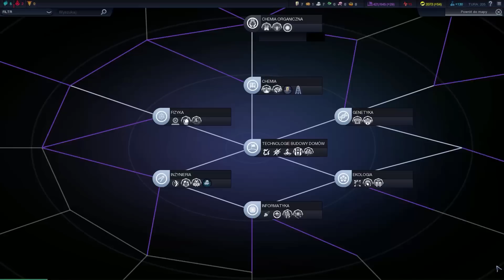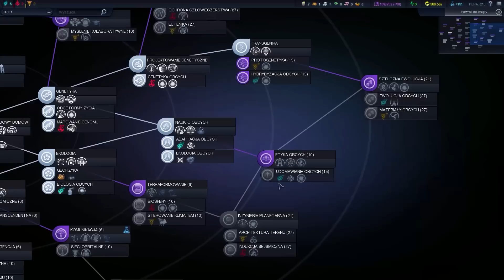Civilization: Beyond Earth #8 - Agenci Wroga w Stolicy (Gameplay PL Zagrajmy)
Zacznij wspierać ten kanał, a dostaniesz te bonusy:
Zbiórka na płytę Ras Luty Zostań Patronem Super Promocje Na Gry Kup Grę

Opis Gry:
Sid Meier's Civilization: Beyond Earth to turowa strategia, która stawia graczy przed zadaniem zbudowania i utrzymania samowystarczalnej ludzkiej kolonii na obcej i niebezpiecznej planecie. Tytuł, za którego stworzenie odpowiada studio Firaxis Games, znane z produkcji gier z serii Civilization, można śmiało nazwać duchowym spadkobiercą legendarnej Alpha Centauri z 1999 roku. Deweloperzy nie zaprzeczają oczywistym inspiracjom klasyczną produkcją, ale zaznaczają, że Beyond Earth nie należy traktować jej jak kontynuacji. Jest ona raczej nową wizją tego, jak może wyglądać Civilization w futurystycznej i kosmicznej otoczce.
Akcja Beyond Earth rozpoczyna się około 2265 roku, a jedna rozgrywka obejmuje okres 3-4 tysięcy lat. Podstawowe zasady rozgrywki znane z Civilization zostały zachowane. Gracze wcielają się w dowódcę misji, której zadaniem jest zbadanie i kolonizacja nieznanej planety. Gra korzysta z ulepszeń wprowadzonych wraz z piątą odsłoną głównego cyklu. Mapa podzielona została więc na heksy, na których przebywać mogą tylko pojedyncze jednostki.
W przeciwieństwie do Alpha Centauri, w której wszystkie frakcje wywodziły się z tego samego statku kolonizacyjnego, w Beyond Earth każda z nich została wysłana przez inną grupę z Ziemi. Podczas ustalania parametrów nowej rozgrywki w naszej gestii leży szereg decyzji determinujących początkowe stadium rozgrywki. W Beyond Earth nie tylko wybieramy frakcję, lecz również statek kosmiczny, jakim udamy się na podbój kosmosu, rodzaj ładunku, załogę, a także typ planety, jaką chcemy zasiedlić. Każdy z tych wyborów ma bezpośredni wpływ na to, w jaki sposób rozpoczniemy naszą przygodę w nowym świecie.
Nowością wprowadzoną w Beyond Earth jest opóźnienie lądowania pozostałych frakcji kolonistów na nowej planecie - pierwsza faza gry dotyczy tylko gracza oraz lokalnej flory i fauny. Inni koloniści pojawiają się dopiero w okolicach 40-50 tury. Mechanizm gry dba jednak o to, by wyrównać szanse – spóźnialscy otrzymują nieco lepszy sprzęt, przydatny w początkowym rozwoju, dzięki któremu są w stanie dogonić gracza i prowadzić z nim wyrównaną walkę.
Rozgrywkę rozpoczynamy z małą kolonią, która jest wyjątkowo wrażliwa na ataki oraz różnego rodzaju niebezpieczeństwa. Najistotniejszą cechą pierwszego etapu rozgrywki jest więc konieczność ochrony osady, która dopiero po długim czasie staje się pełnoprawnym miastem. Gracze mogą budować ulepszenia na otaczających osiedla polach, a także stawiać nowe budynki oraz odkrywać technologie.
Najistotniejszą spośród innowacji, które Beyond Earth wprowadza do serii Sid Meier’s Civilization, jest odświeżone podejście do rozwijania technologii. Dobrze znane, liniowe drzewko zastąpiła tzw. „sieć technologii”. Rozpoczynając badania, gracz znajduje się w jej centrum, z którego wywodzą się coraz bardziej zaawansowane dziedziny nauki. Zaczynamy od odkryć dobrze znanych w dzisiejszym świecie, z takich dziedzin nauki jak fizyka, biologia czy inżynieria, a potem przechodzimy do coraz bardziej zaawansowanych specjalizacji, jak cybernetyka, nanotechnologia, inżynieria genetyczna czy terraformowanie planety. Odkrycia zostały podzielone na trzy główne dziedziny - Czystość, Harmonię i Supremację. Z rodzinami technologii bezpośrednio powiązane są trzy z pięciu typów zwycięstw.
Istotną częścią zabawy pozostaje eksploracja. Mapę pokrytą standardową „mgłą wojny”, podzielono na dwie warstwy – powierzchnię i orbitę. Orbitalne urządzenia i instalacje pełnią bardzo ważną rolę i pozwalają na prowadzenie szybkich działań wojennych, a także wydajniejsze zarządzanie kolonią. Gracze mają możliwość wystrzelenia satelity, który, w zależności od rodzaju, będzie zapewniać rozmaite premie – ekonomiczne, militarne lub szpiegowskie. Co ważne, sputniki działają tylko przez limitowaną liczbę tur, po której spadają na powierzchnię i ulegają zniszczeniu. Warto dodać, że obszar działania danego satelity nie może się zazębiać się z innymi.
Kilku usprawnień doczekała się także dyplomacja oraz szpiegostwo. Rozmowy z innymi przywódcami dotyczą liczniejszych tematów, a szpiedzy dostarczają większej ilości informacji – na przykład, jaką rodzinę technologii rozwija przeciwnik. Do bardziej ofensywnych zdolności zalicza się sabotaż, który może przybrać różną formę w zależności od tego, jakie specjalizacje rozwijamy. Gracz podążający ścieżką Harmonii, zamiast podkładać standardową bombę, może wywołać wylęganie się ogromnych czerwi w samym środku stolicy przeciwnika.